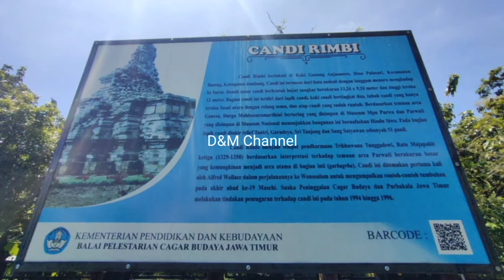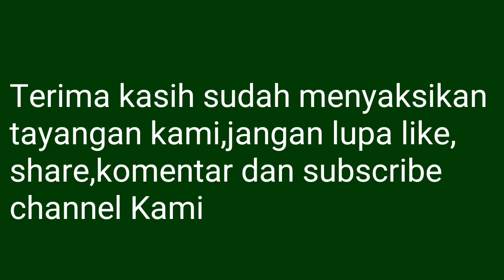MENGUPAS TUNTAS RUNTUHNYA GERBANG SELATAN MAJAPAHIT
Assalamualaikum wr.wb,Namoo budhaya dan Oom swastiastu.Berjumpa kembali dengan kami D&M Kejadian unik.Pada tayangan kali ini kami akan menulas penyebab runtuhnya salah satu ikon Kerajaan Majapahit yang terletak di sisi selatan Kotaraja Majapahit. yang saat itu berada di Trowulan.Pada sisi selatan keraton terdapat sebuah bangunan yang sangat di sucikan pada.masa itu,bangunan tersebut merupakan salah satu tempat dimana Ratu Majapahit yang bernama Tribuana Tunggadewi sering kali mengunjungi tempat tersebut,sehingga tidaklah heran jika temoat ini banyak terdaoat serdadu- serdadu Majapahit yang senantiasa berjaga mengamankan tempat ini.Bagunan apakah yang terdapat di sisi selatan dari Kerajaan Majapahit ini,dan apakah penyebab runtuhnya bangunan kesayangan Ratu Tribuana Tunggadewi ini.Untuk lebih jelasnya,saksikanlah tayangan kami berikut ini,jangan lupa like,share,komentar dan subscribe channel kami. Matur nuwun dan salam budaya.Rahayu.